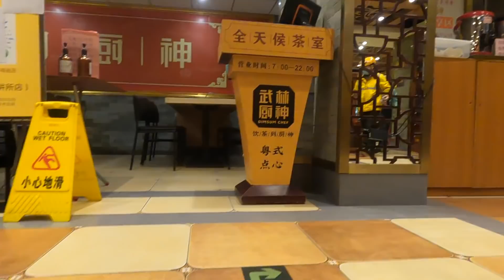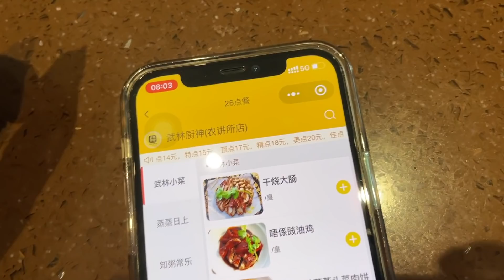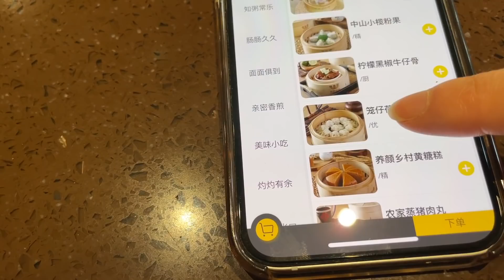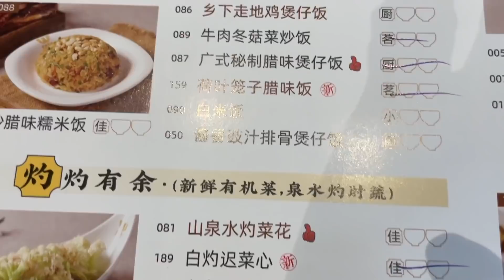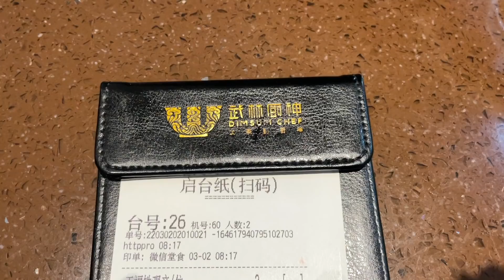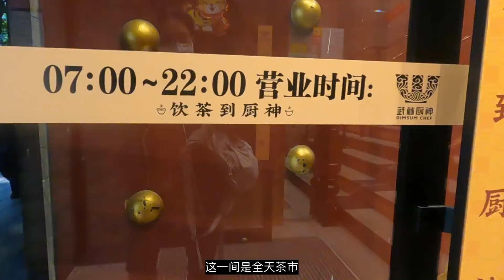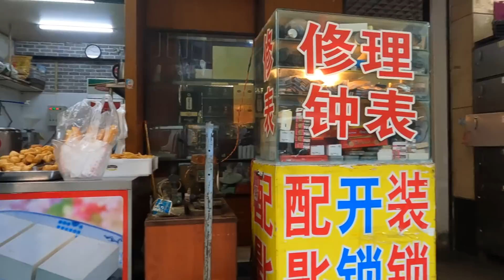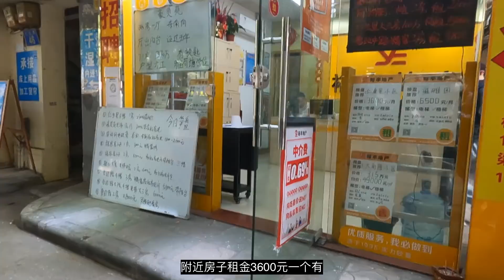广州平民美食生活，早餐禁烟粤菜点心餐厅饮茶 ，市场买菜，平，靓，正，38元白切走地鸡，手撕盐焗鸡|牛肉蛋粥，牛腩猪肠粉，韭菜饺子#market#Dim Sum#guangzhou#cantonese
点心 市场 market dim sum#guangzhou#广州美食#cantonese#鸡#盐焗鸡#手撕鸡#肠粉#牛腩#猪肠粉#牛肉#粥#饺子#dimsums#饮茶#早茶#早餐#买菜#快餐#bazaar#广州#china
早餐我们去饮茶，吃点心，这是一间广州越秀区内点心茶楼。无吸烟，全天饮茶的点心餐厅。餐单基本都是以广式点心为主，基本的虾饺，糯米鸡，排骨，叉烧包，肠粉，粥，炒粉面等点心都有。饮完茶后，吃完早餐，我们接着到旁边的榨粉街市场买菜，值得推荐的是这一间老字号的盐焗鸡店，38元半只白切鸡，走地鸡来的，超好吃！很值得买，因为同样的活鸡也差不多这样的价钱，这里中午还有烧腊快餐，手撕鸡，叉烧，烧鹅等盒饭快餐，14元一盒，很便宜。这个市场不大，但日常买菜，买肉，日用品都可以满足到，这是越秀老城区内的居民楼下的市场
这次消费：
牛腩肠粉：29元
饺子：18元
牛肉蛋菜粥：23元
茶位：6元
盐焗鸡：38元
For breakfast, we went to drink tea and eat dim sum. This is a dim sum restaurant in Yuexiu District, Guangzhou. A non-smoking, all-day-tea dim sum restaurant. The menu is basically based on Cantonese dim sum, basic shrimp dumplings, glutinous rice chicken, spare ribs, barbecued pork buns, rice rolls, porridge, fried noodles and other dim sum. After drinking tea and having breakfast, we then went to the nearby Zhanfen Street market to buy vegetables. It is worth recommending this old-fashioned salt-baked chicken restaurant. It costs 38 yuan for half a white-cut chicken, and it comes from free-range chicken. good to eat! It's worth buying, because the same live chicken is about the same price. There are also fast food lunches such as roast meat, shredded chicken, barbecued pork, roast goose, etc. at noon, 14 yuan a box, very cheap. This market is not big, but you can buy vegetables, meat, and daily necessities every day. This is the market downstairs for the residents in the old city of Yuexiu.
This consumption:
Beef brisket rice roll: 29 yuan
Dumplings: 18 yuan
Beef, egg and vegetable porridge: 23 yuan
Tea seat: 6 yuan
Salt-baked chicken: 38 yuan

饮茶点心餐厅：中国广东省广州市越秀区中山四路156号 邮政编码: 510055
老字号盐焗鸡店地址：广州市越秀区中山四路榨粉中街1号108铺自编A铺
Salt Baked Chicken Store Address: Self-made Shop A, Shop 108, No. 1 Zhafen Middle Street, Zhongshan 4th Road, Yuexiu District, Guangzhou，CHINA